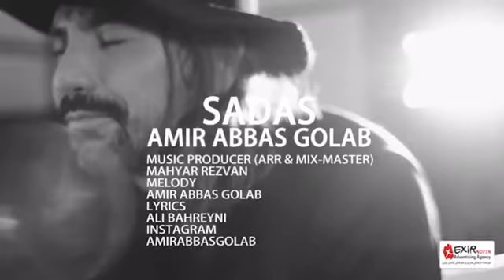Amir Abbas Golab Sadas